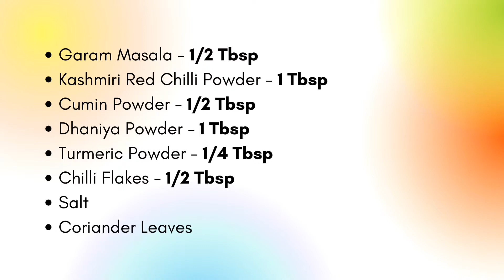MUSHROOM MASALA RECIPE | मशरुम मसाला | Quick & Easy Mushroom Curry Recipe in Hindi/Urdu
Please give me some feedback in the comment section below.

📝 INGREDIENTS
Mushroom
Black Seed - 1/4 Tbsp
Cumin - 1/4 Tbsp
Fennel Seed - 1/4 Tbsp
Onion (Chopped)
Tomato (Chopped)
Green Chilli (Chopped)
Yogurt - 1/2 Bowl
Salt
Coriander Leaves